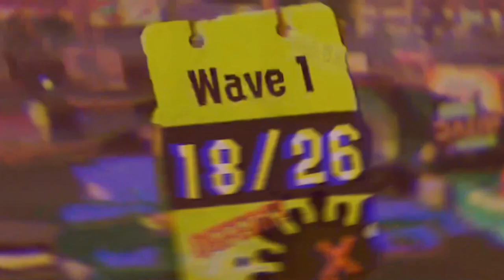BIG RUN is BROKEN! - Splatoon 3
Big Run has a lot of dumb and broken stuff in Splatoon 3 and this Salmon Run video covers what I've encountered in Splatoon 3 Big Run!